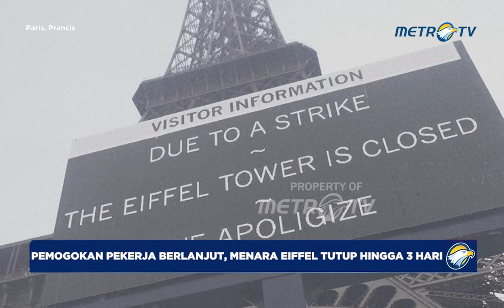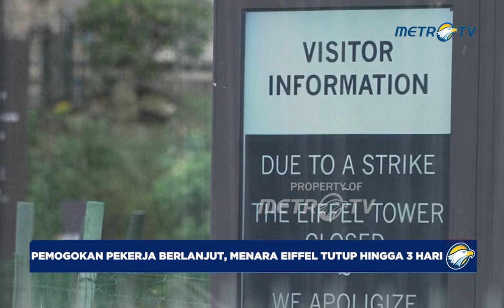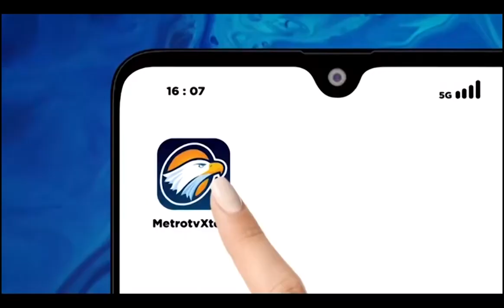Turis Batal Berlibur! Aksi Pemogokan Pekerja Paris Berlanjut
MetroTV,

Para pekerja yang mogok kembali menutup Menara Eiffel pada hari Rabu,
hari ketiga berturut-turut menara tersebut yang diharapkan menjadi jantung perayaan Olimpiade Paris telah dilarang bagi pengunjung.

Sebuah pesan di situs menara juga memperingatkan kemungkinan gangguan yang lebih besar jika para pemogok terus mendorong kenaikan gaji dan konsesi lainnya.